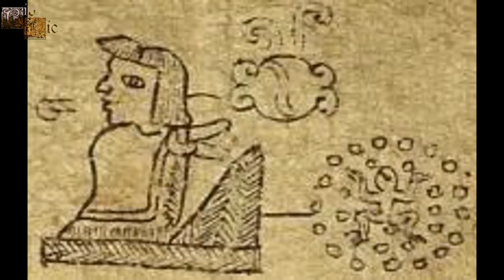Nezahualcóyotl, Tlatoani de Texcoco, El Rey Poeta.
Nezahualcóyotl fue un tlatoani de Texcoco además de ser uno de los gobernantes mejor valorados por su labor a la hora de controlar y administrar sus dominios, consiguiendo que Texcoco viviese una verdadera edad de oro. Éste gobernante también es conocido por la pasión que sintió por la naturaleza, la arquitectura y las ciencias pero sobre todo por la poesía, llegando a ser apodado por ello como El Rey Poeta.
Siento si algunos de los nombres no los he dicho bien, para mí es muy difícil pronunciarlos y no estoy familiarizada con ellos.

¿Te gustaría apoyar al canal y aparecer en los agradecimientos finales?